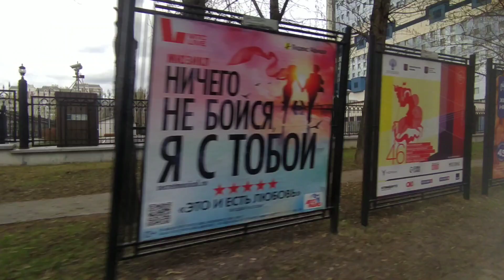Поездка на автобусе ЛиАЗ 6213.22 №192374 по маршруту №96.